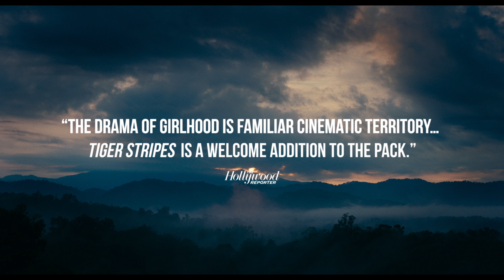TIGER STRIPES official HD movie trailer 2024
Official trailer for Tiger Stripes coming June 14th!

Synopsis

The first amongst her friends to hit puberty, Zaffan, 12, discovers a terrifying secret about her body. Ostracised by her community, Zaffan fights back, learning that to be free she must embrace the body she feared, emerging as a proud, strong woman.

Help Support Without Your Head!